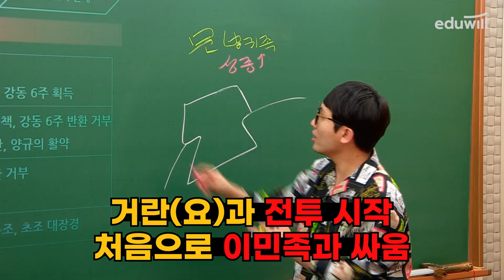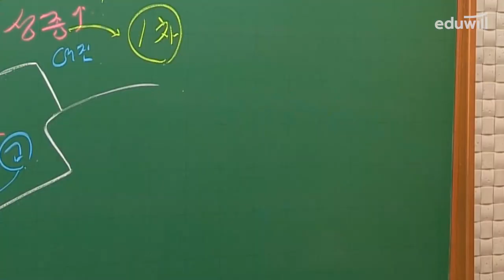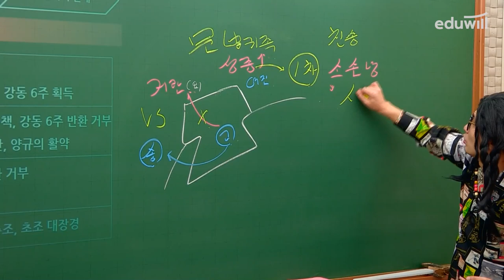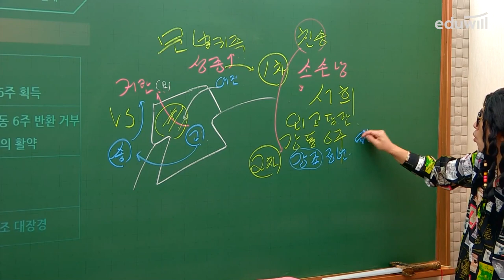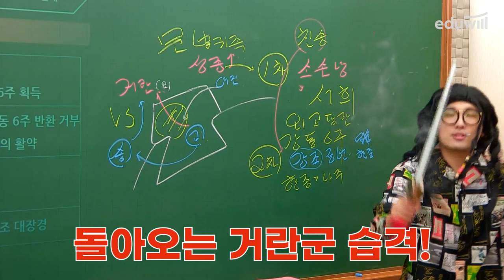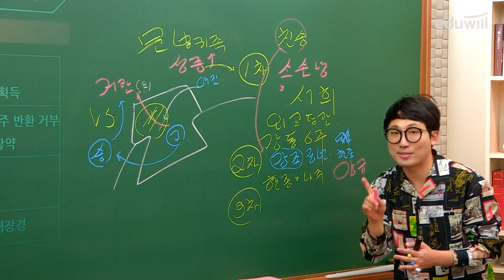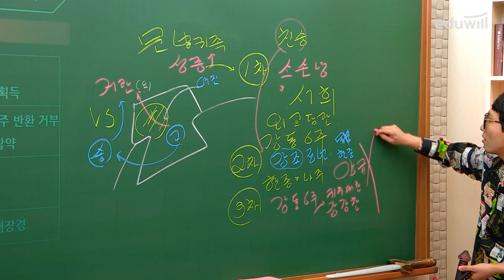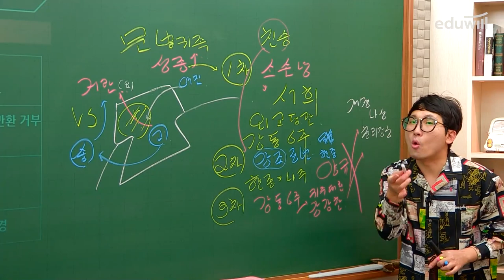✔한능검 벼락치기ㅣ고려시대 : 거란의 3차 침입ㅣ은동진 교수ㅣ한국사능력검정시험 대비ㅣ에듀윌 한국사능력검정시험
바쁘니까 빅데이터로, 어려워도 1급 합격! 에듀윌 한국사🙌

✔ 시험 "D-2 최종점검" 막판 스퍼트 생방송
최빈출 핵심 키워드 정리하고 1급 합격하자!

✔ 시험 당일, 종료 직후 "정확도 100%" 가답안 해설 생방송
집가면서 바로 점수 확인하고 선물도 받자!